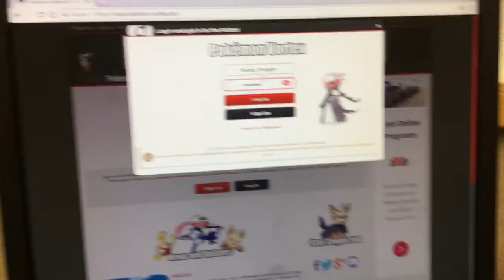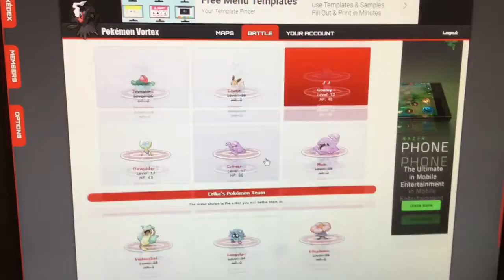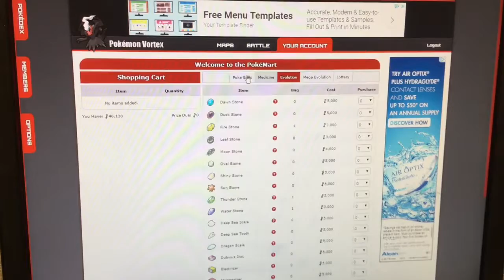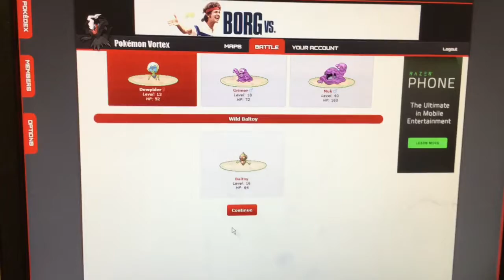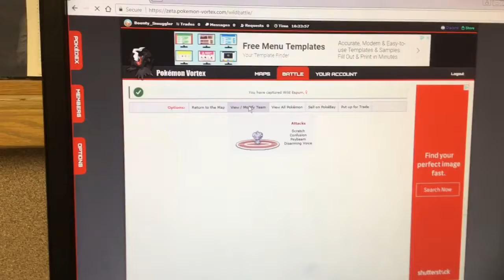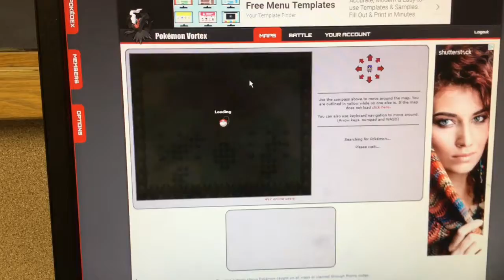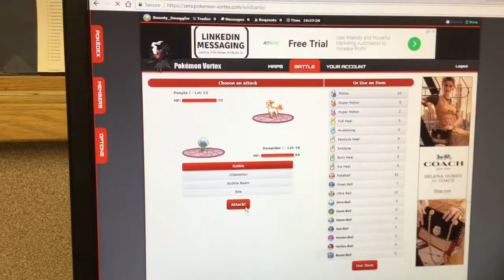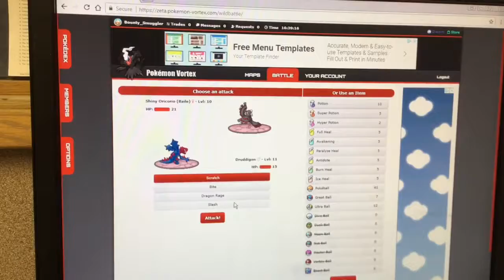Dimension 1 Pokemon Vortex E5